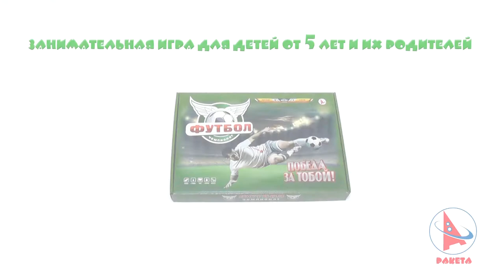Футбол. Настольные игры оптом от производителя ТМ "Ракета"